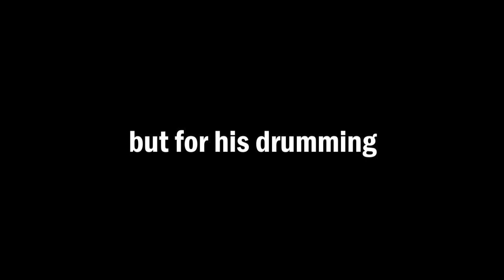METALLICA FAN HAS AN ACCIDENT WHILE MEETING LARS ULRICH (THE UNLUCKIEST METALLICA FAN) - RARE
During a Meet n' Greet in Ireland, Lars Ulrich meets the unluckiest metallica fan, who in the moment to take a picture with Lars breaks his camera